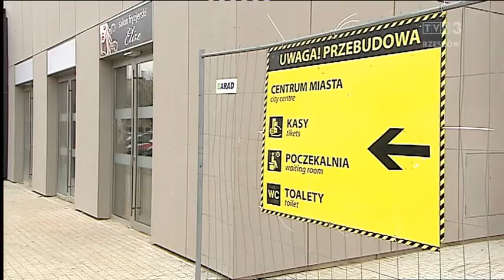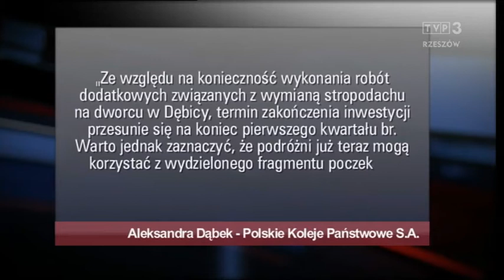Opóźnia się przebudowa dworca PKP. Podróżni czekają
Problem podróżnych w Dębicy, gdzie opóźnia się przebudowa dworca PKP. Budynek miał być gotowy w październiku ubiegłego roku, ale prace potrwają do wiosny. Teraz klienci kolei mogą korzystać tylko z niewielkiej części remontowanej poczekalni, gdzie - jak twierdzą - jest brudno, zimno i brakuje toalet.